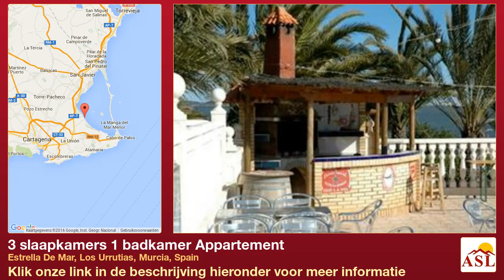3 slaapkamers 1 badkamer Appartement te Koop in Estrella De Mar, Los Urrutias, Murcia, Spain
Meer informatie op Appartement te Koop in Estrella De Mar, Los Urrutias, Murcia, Spain met 3 slaapkamer, 1 badkamer